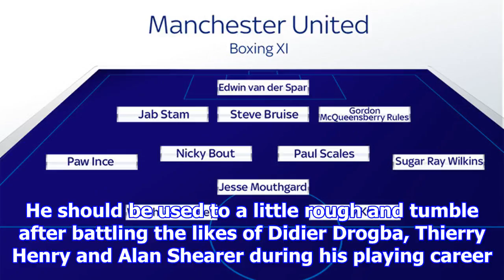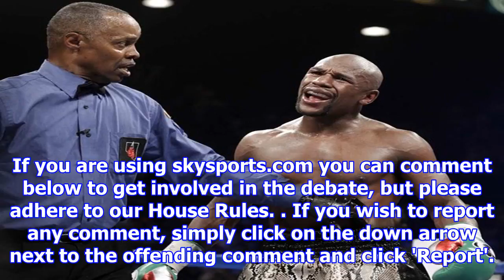[NEW TIME 24H] Manchester united's boxing xi: weigh-in rooney, jesse mouthgard and more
Manchester united's boxing xi: weigh-in rooney, jesse mouthgard and more
Last Updated: 19/09/17 3:27pm Rio Ferdinand is set to take up professional boxing at the age of 38 - so what better excuse for a pun-based Manchester United boxing XI! The former Old Trafford defender...